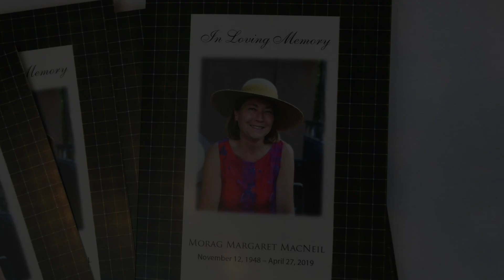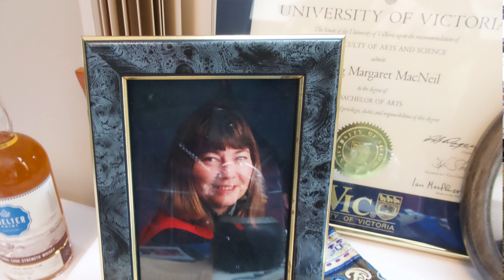Morag MacNeil Memorial July 13 2019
Morag MacNeil left us, too early, on April 27 2019. Today many friends gathered to reminisce, share stories and remember the great energy and ethos Morag brought to our lives. This video captures some of the remarkable life Morag lived so well.